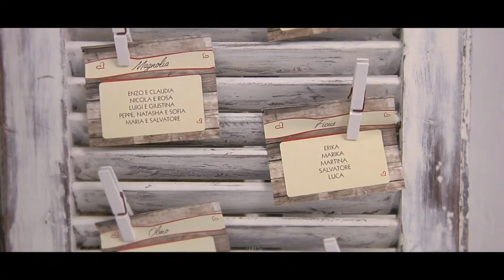Wedding Vito & Francesca